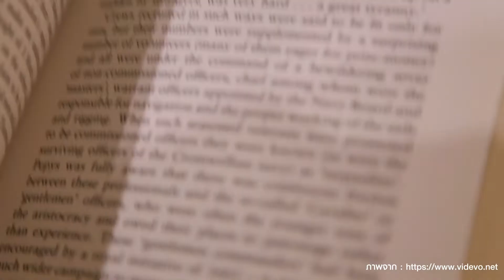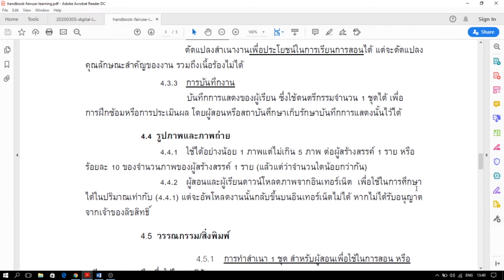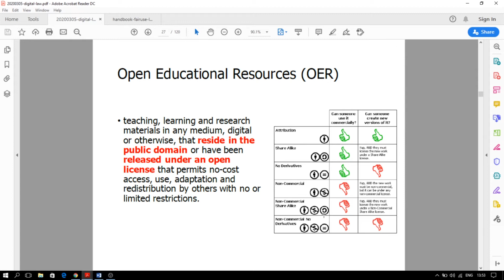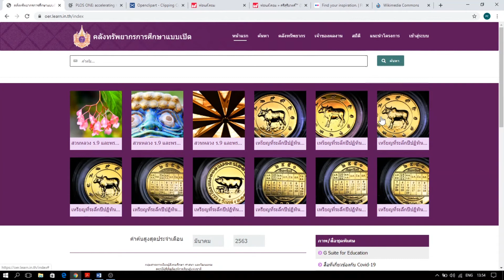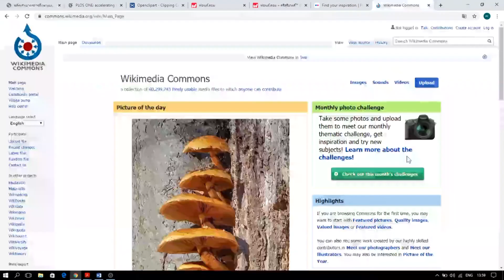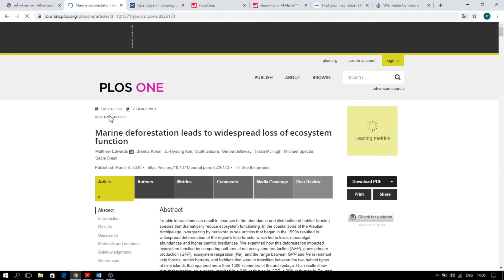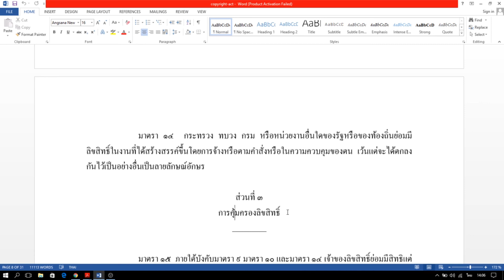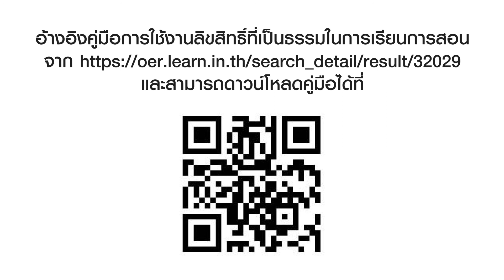KULIB TALK | Special | สร้างสื่อการสอนอย่างไร ไม่ผิดลิขสิทธิ์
😷 ในสถานการณ์ที่โรคโควิด19 กำลังแพร่ระบาด หลายอย่างจำเป็นต้องหยุดนิ่ง แต่การเรียนการสอนยังคงต้องขับเคลื่อนต่อไป โดยใช้การสอนในรูปแบบออนไลน์ตอบสนองต่อสังคม Social Distancing การรักษาระยะห่างเพื่อความปลอดภัย

💥 KU Libtalk ในครั้งนี้จึงเป็นเทปพิเศษ เราจะพูดถึง "การสร้างสื่อการสอนอย่างไร ไม่ผิดลิขสิทธิ์" โดยคุณบุญเลิศ อรุณพิบูลย์ ผู้อำนวยการฝ่ายบริการความรู้วิทยาศาสตร์และเทคโนโลยี สำนักงานพัฒนาวิทยาศาสตร์และเทคโนโลยีแห่งชาติ (สวทช.)